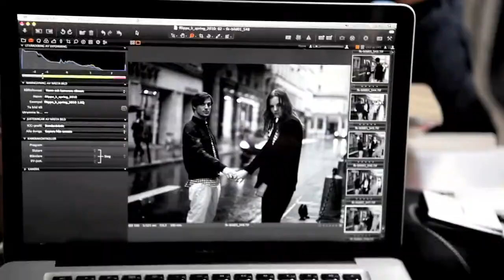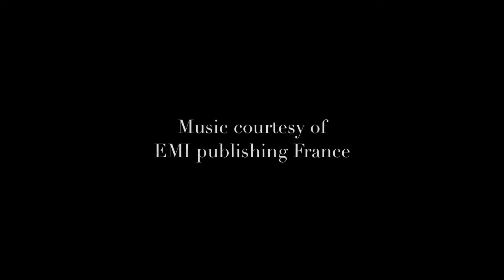Hubmag.de | Filippa K - Behind the Scenes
| Filippa K - Behind the Scenes